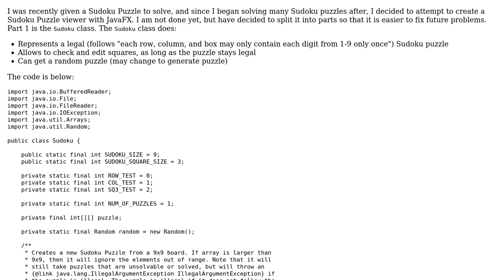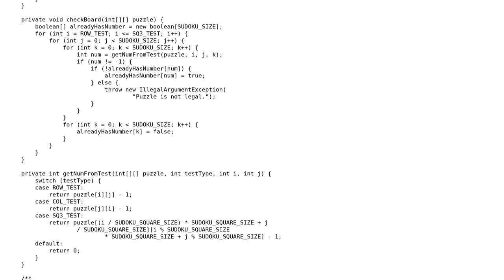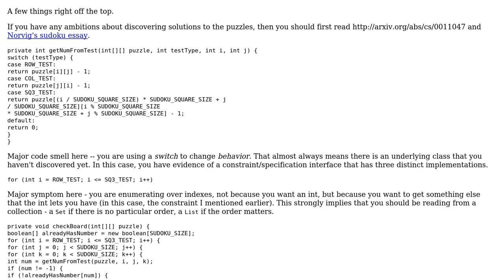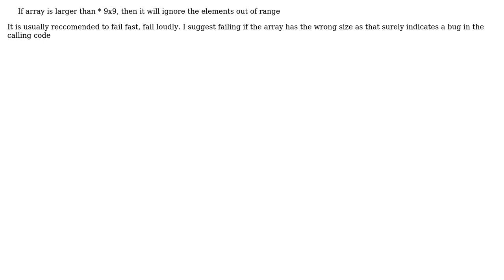Code Review: Sudoku Puzzle Part 1: Sudoku Class (2 Solutions!!)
Code Review: Sudoku Puzzle Part 1: Sudoku Class

With thanks & praise to God, and with thanks to the many people who have made this project possible! | Content (except music & images) licensed under CC BY-SA | Music | Images & others | With thanks to user VoiceOfUnreason user TheCoffeeCup user Caridorc and the Stack Exchange Network Trademarks are property of their respective owners. You are responsible for your own actions.